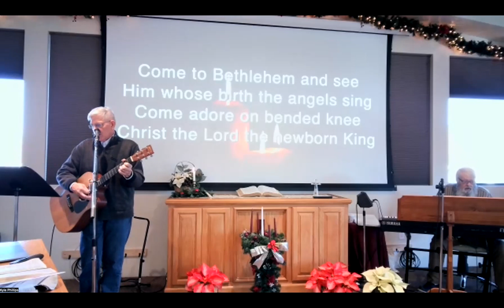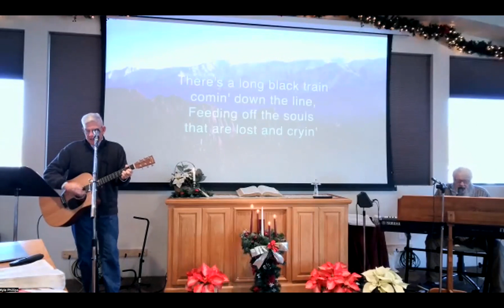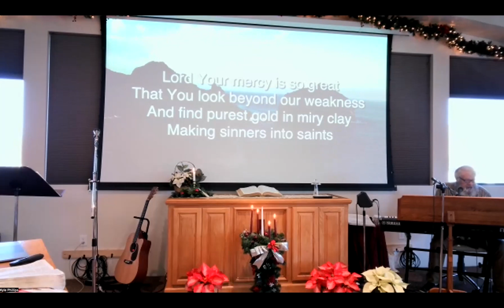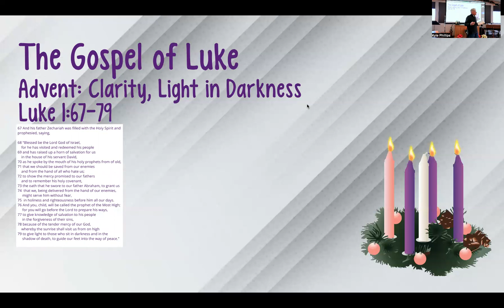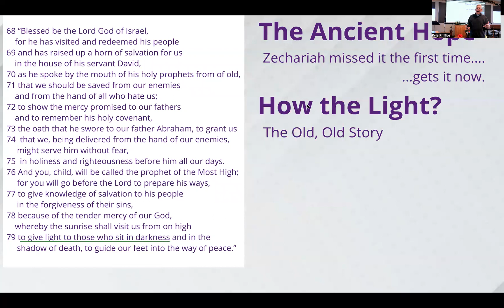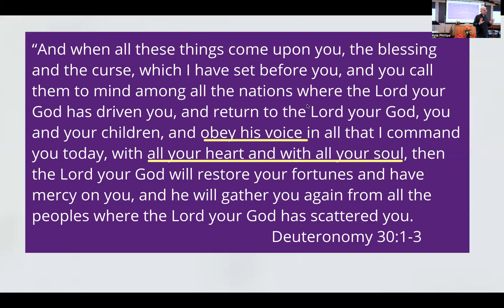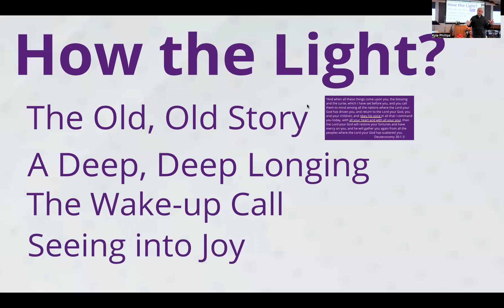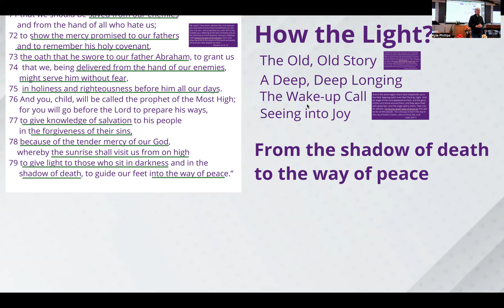Grace Worship, Dec 18, 2022